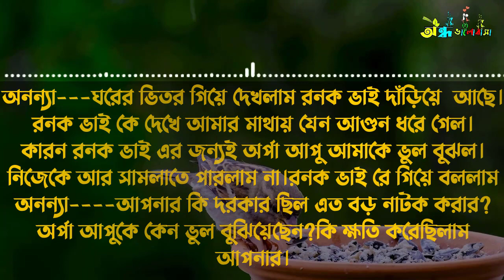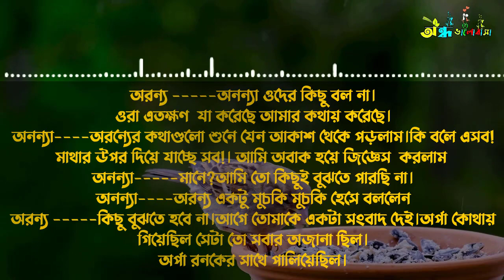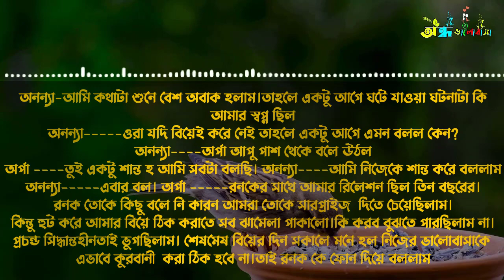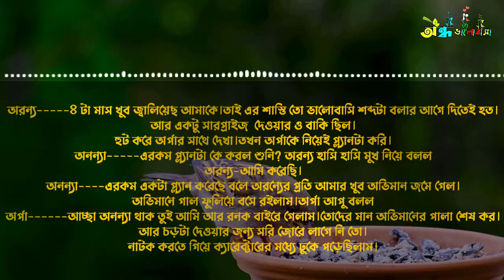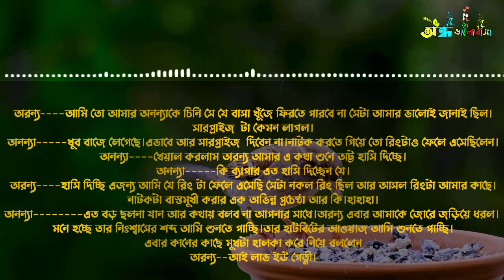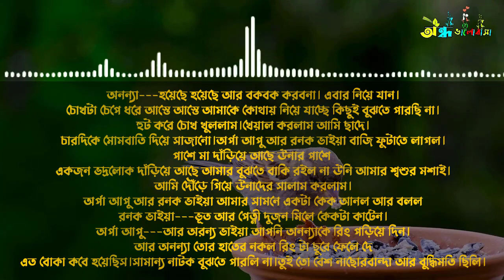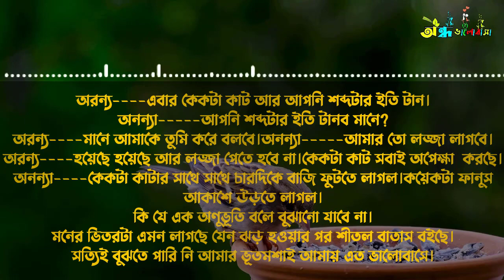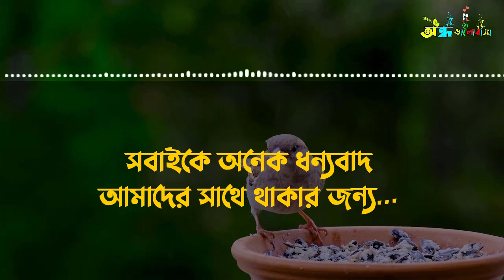হঠাৎ বিয়ে ||শেষ পর্ব ||voice:Tamim,Diya+Misty+Abir||Ondho Valobasha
⚛___ondho valobasha_channel __Please _Subcribe _Now___⚛

༆◆Voice:Tamim--- Diya--- Mitu--- Pranto--- onu--Misty--- Abir---Bornika

༆◆ Script: Collected {modify by me}

༆◆ Script writer: শারমিন আচঁল নিপা {modify by me}

༆◆ Script Edit: MD Tamim Hossen {me}

☆◆গল্প গুলো সংগ্রহ করা হয়েছে বিভিন্ন wed সাইট থেকে।আমাদের চ্যানেল এর কোনো আডমিন এর পারশোনাল গল্প নয় এগুলো।
যদি আমরা লেখকের নাম সহ গল্প গুলো খুজে পায়।

হঠাৎ বিয়ে || পর্র:-7:-

or,
Lovestorybangla, Tamim's_Love_Story.